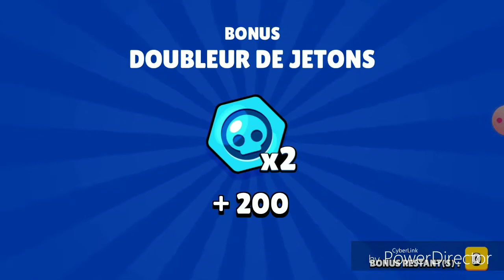Je débloque TARA brawl stars